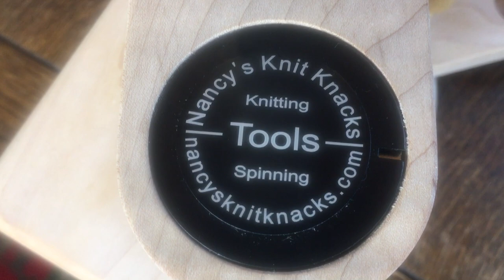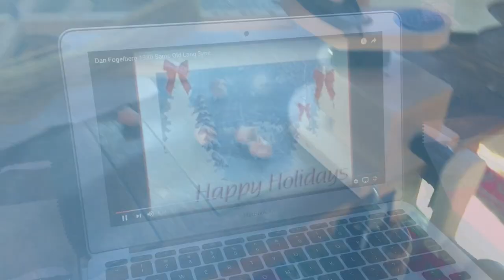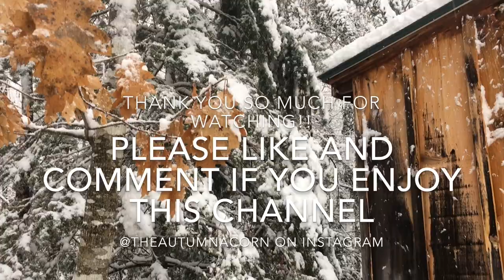Vlogmas 2 The Autumn Acorn Knits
Second week of Vlogmas recorded from our log cabin nestled amongst the pines in The White Mountain National Forest region of N.H.

The Autumn Acorn Knits- (FB group for crafty people)
Love Nature- (FB group for tips on living a chemical-free life)
(Etsy shop for the adults)
(Etsy shop for the wee ones)

Music by David Gray- World to Me and Dan Fogelberg- Auld Lang Syne